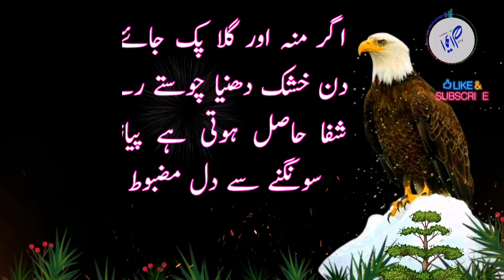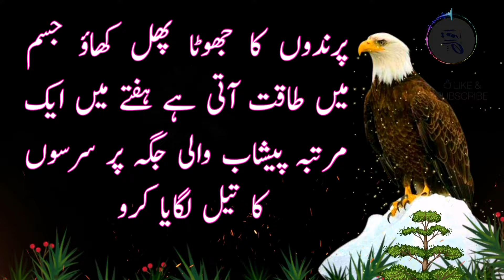Allama Iqba ghazal Muhrram2024|iqbqal quotes in urdu|bast islam tv